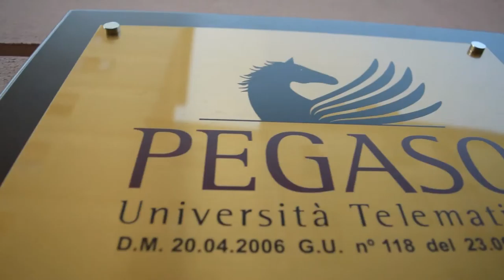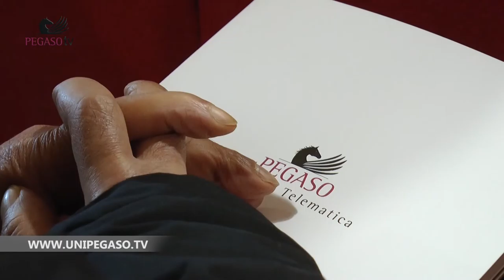Sede Vallo della Lucania: intervento di Calogero Di Carlo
Intervento di Calogero Di Carlo, Responsabile Sviluppo Sedi Pegaso, durante l' inaugurazione della sede Pegaso di Vallo della Lucania.
“Noi forniamo un servizio sociale e dare l’opportunità, la pari opportunità al ragazzo che vive a Vallo della Lucania, o ad un paese qua vicino, alla stessa stregua di quella che sta a Salerno o a Napoli per noi è per noi è una grandissima soddisfazione”.